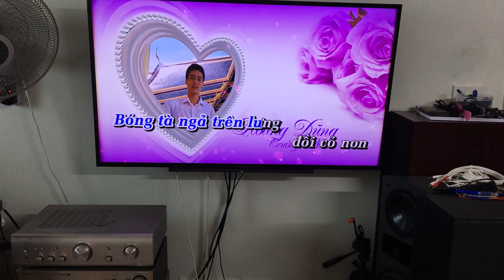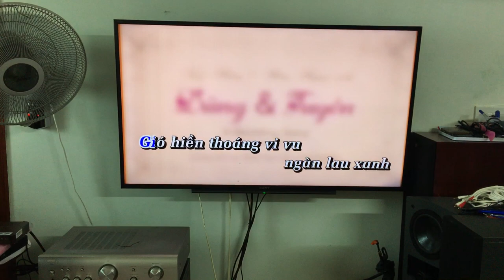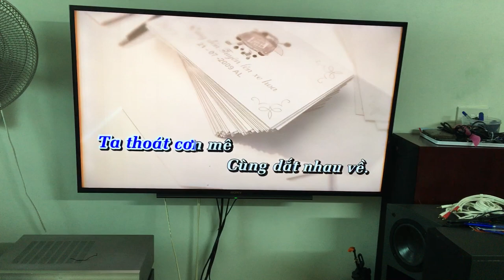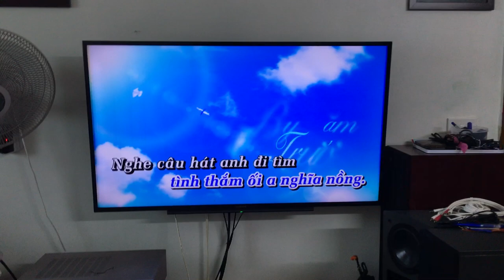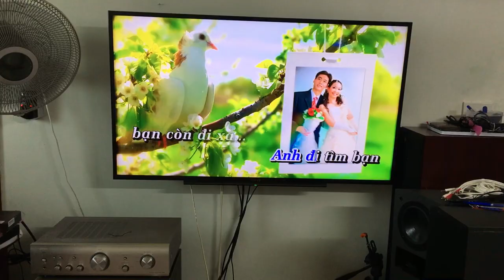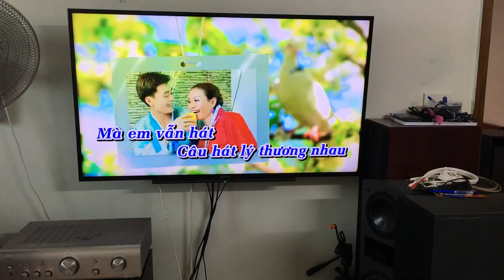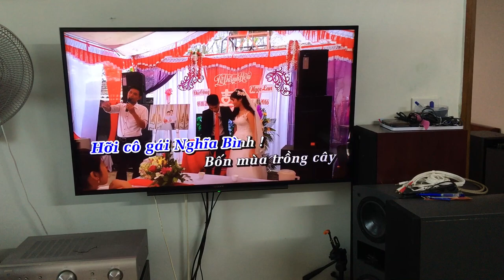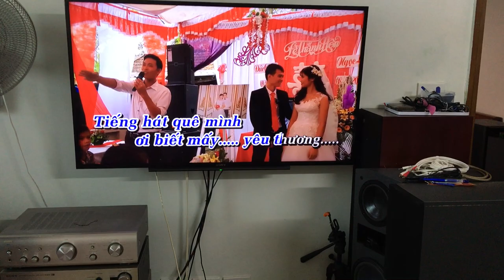Hát luôn bộ Kara xịn Jarguar 203iii 8TR ghép loa Nhật BMB 4,8TR:0941.891.914